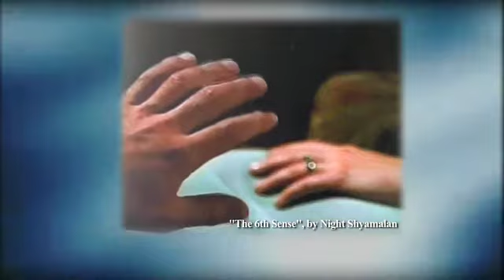ABSOLUTELY CULT EP1 -Fight Club-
Get ready to (re)discover the greatest movies of all time!
Jerems, an (almost) movie critic, is offering you a new version of those classic films.